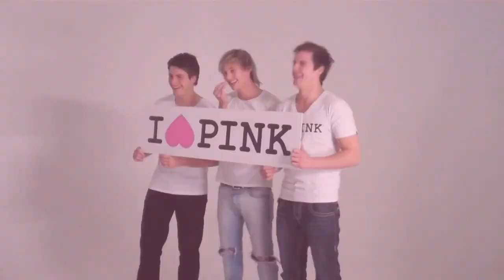Neighbours stars support I heart Pink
We take you behind the scenes of our Neighbours Pink Ribbon Day photoshoot.